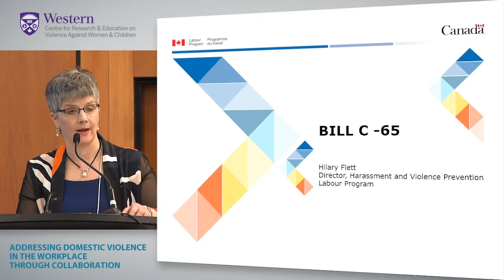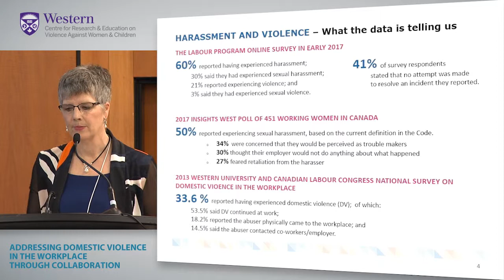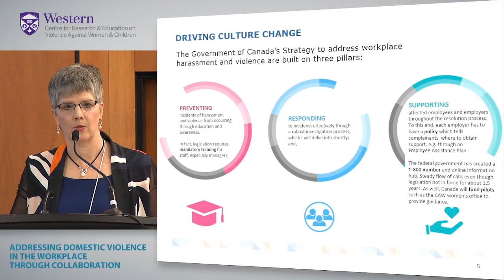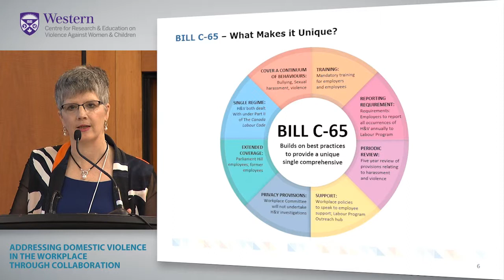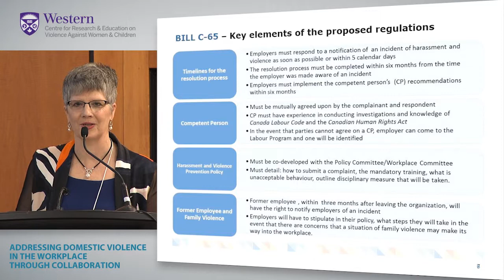Hilary Flett - Domestic Violence in the Workplace Summit 2019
New Regulatory Framework to Address Harassment and Violence

Hilary Flett, Director of Harassment and Violence Prevention, Labour Program, has been in the Federal Public Service (FPS) for 15 years working at Department of National Defence, Veterans Affairs, Health Canada and now Employment and Social Development Canada. In her roles, she has been responsible for partnerships between the Canadian Forces Health Services Group and the broader health care community, oversaw the Public Service Occupational Health Program, and was a member of the Joint Mental Health Committee tasked to provide recommendation for how the FPS could align with the National Standard for Psychological Health and Safety. Presently she is overseeing the drafting of new Work Place Harassment and Violence Regulations that will support the changes to the Canada Labour Code. Prior to entering the public service Hilary practiced as an occupational therapist and educator in colleges and universities in Canada.